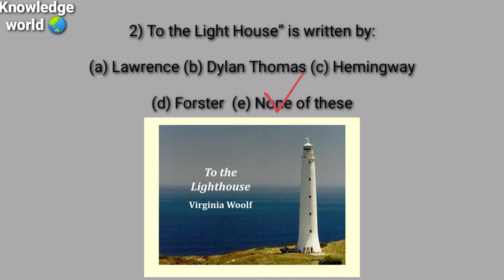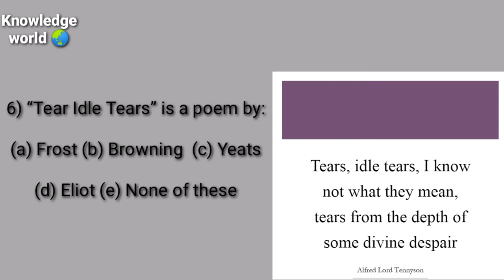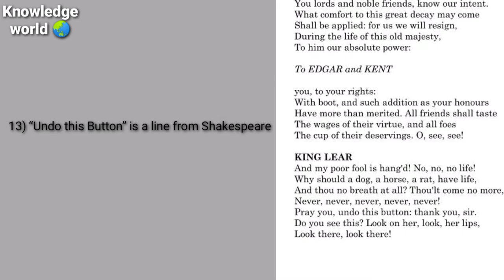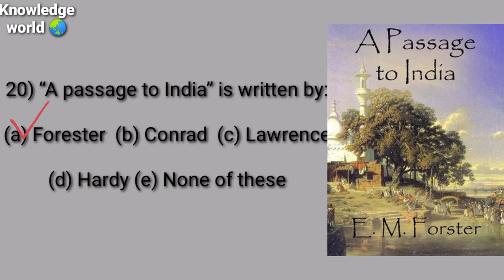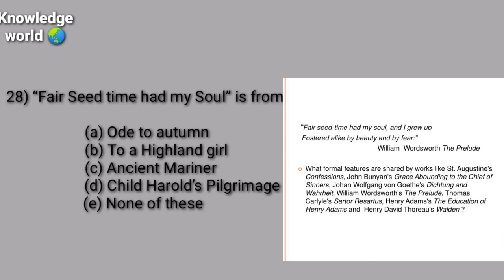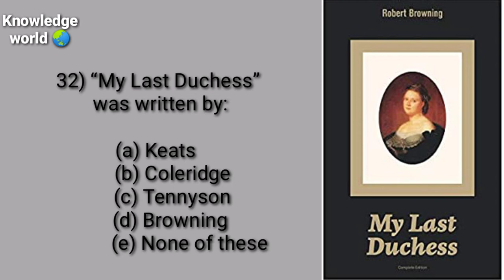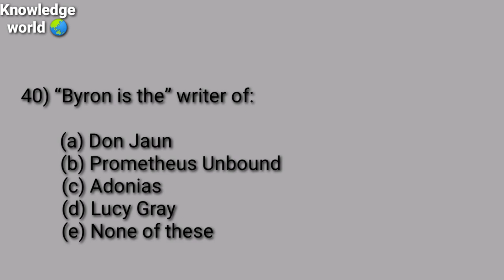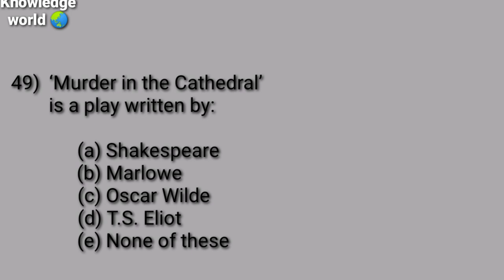PPSC English lecturer solved past paper| part one. English literature mcqs for UGC net preparation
PPSC English Lecturer Written Test Paper All 100 Questions Answers.
ppsc subject specialist english past papers solved